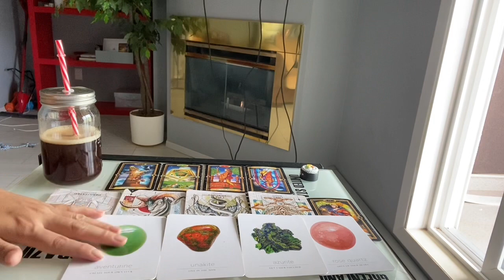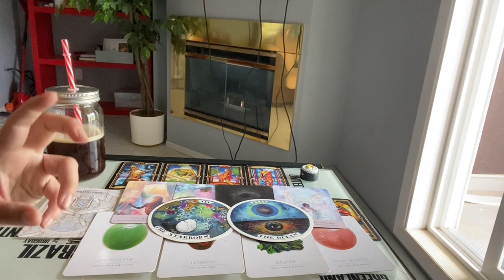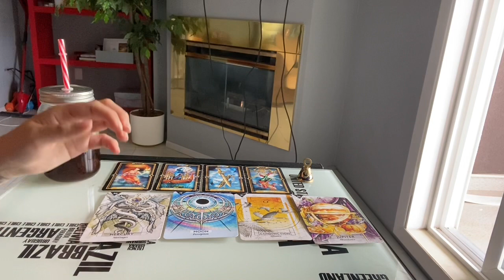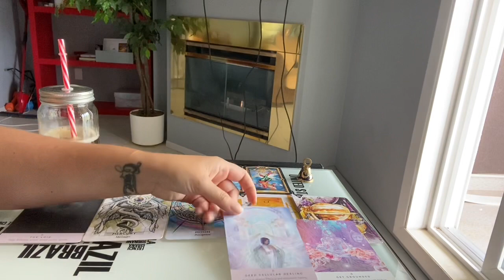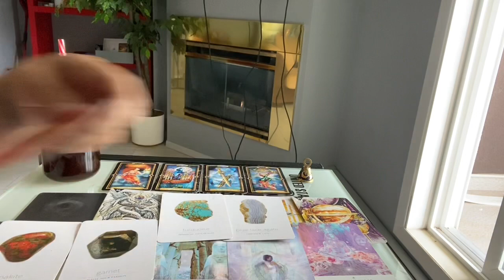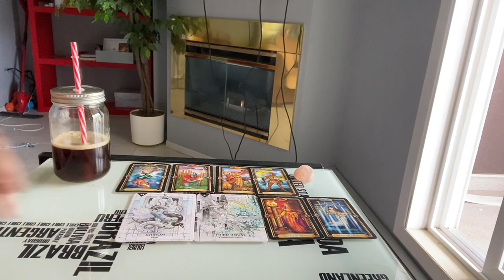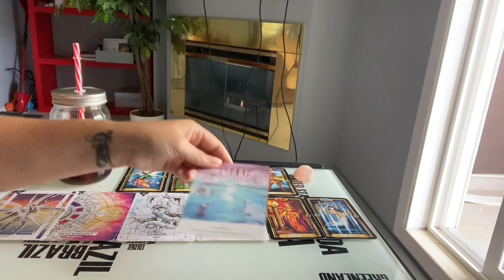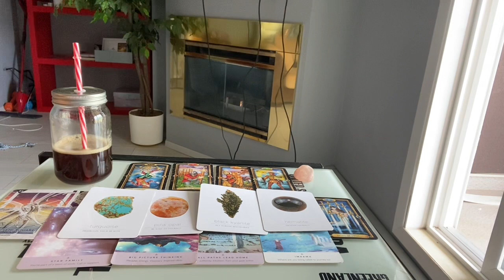Pick a Card🤫🗣💃🏻 WHAT DO THEY THINK ABOUT YOU NOW? 💃🏻🗣🤫 Pick a Card - TRIGGER WARNING!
Hi everyone! Welcome to this pick a card! I gotta say, I was actually sort of surprised at the way that this reading turned out. There’s a lot to unpack and there is a trigger warning for this read… please approach carefully if you are feeling sensitive!

🔥 TIMESTAMPS: 🔥
Pile 1:  1:35
Pile 2:  12:32
Pile 3:  22:40

I’m on TikTok! It’s pretty cringe right now but it’ll get there… probably.